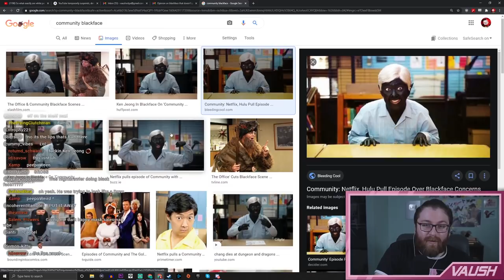Trans Hypocrisy, Blackface, & Banning Immigration | Questions From Conservatives #1